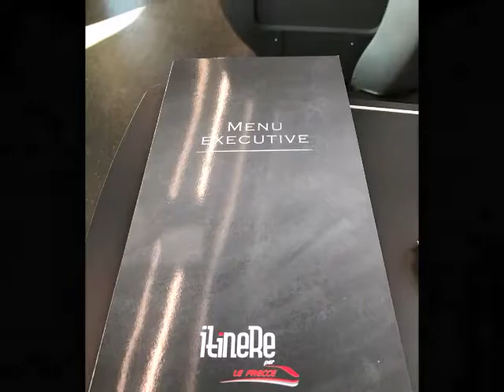フレッチャロッサ・エグゼクティブ フィレンツェからベニスへ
FrecciaRossa EXECUTIVE
Stazione di Santa Maria Novella　Venezia Santa Lucia